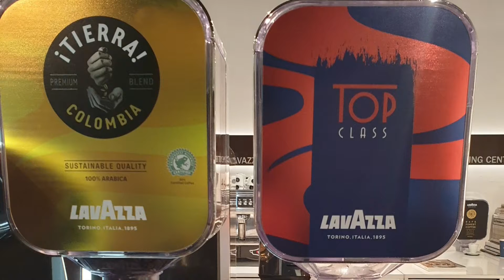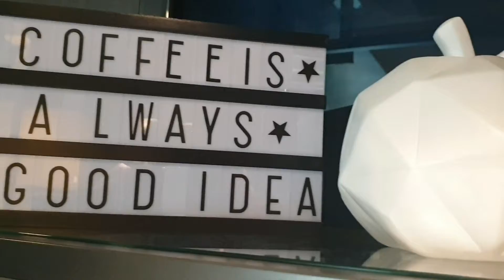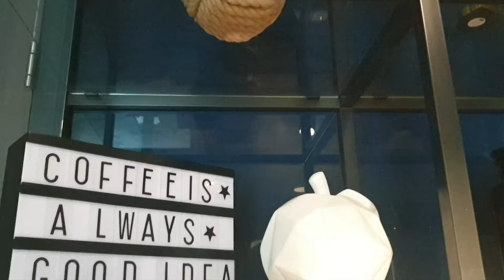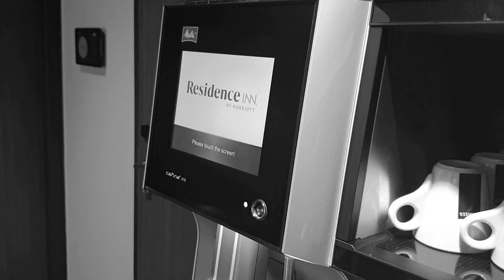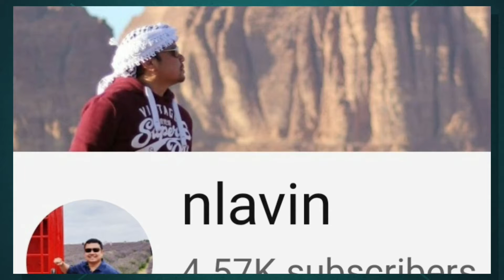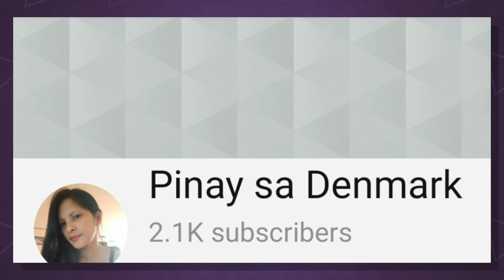Your Image On Cappuccino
Everything about Coffees, the preparation and the art of making it.The best coffee to wake you up and brighten you day.
  Are you a coffee Lover?